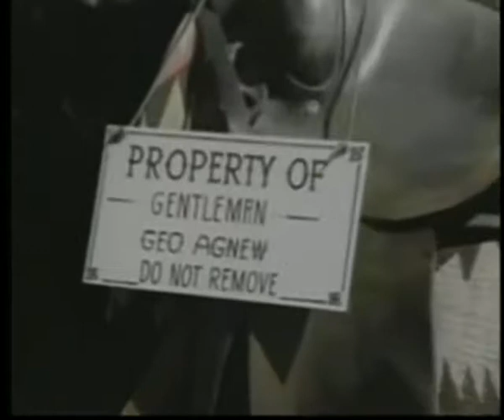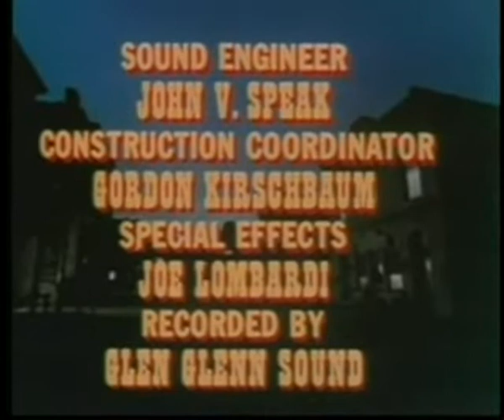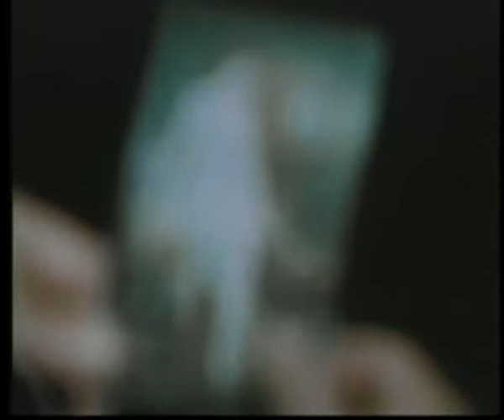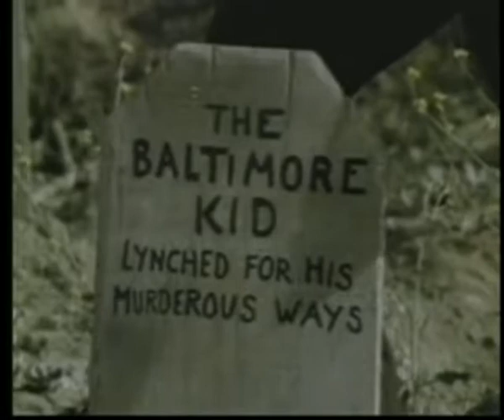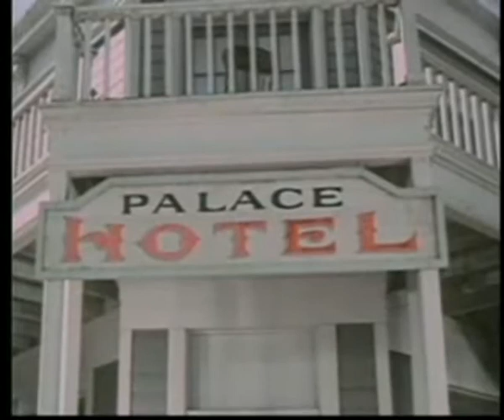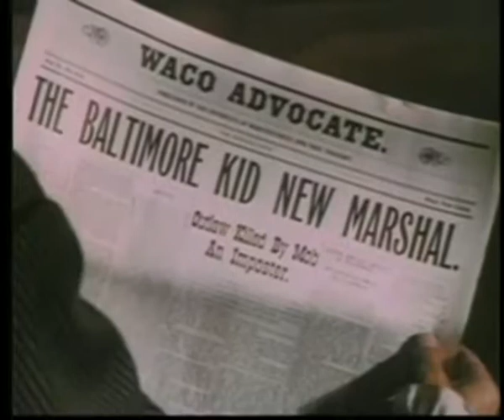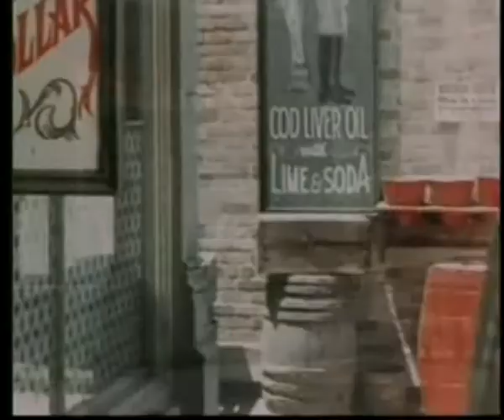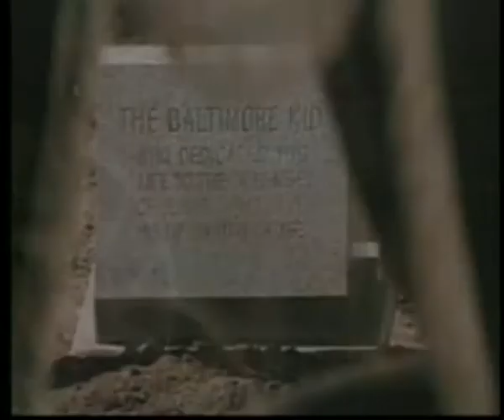The Over-the-Hill Gang Rides Again (1970)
Retired Texas Ranger Nash Crawford re-assembles his former Ranger outfit from the old days to fight crime in his hometown.